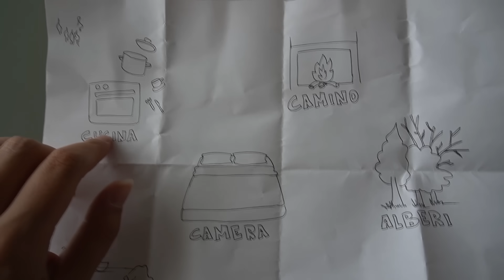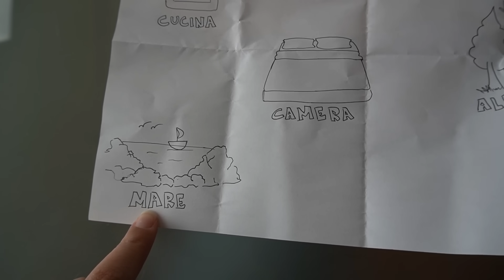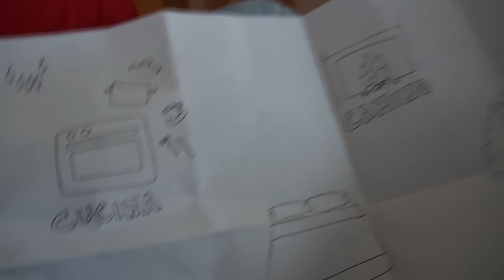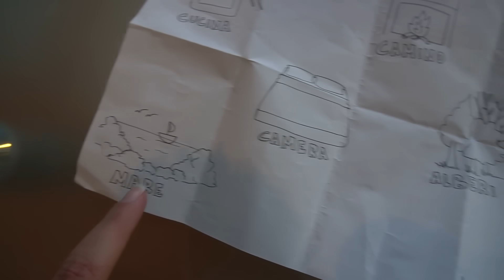TROVA GLI INGREDIENTI DELLO SLIME NASCOSTI DA ICE SCREAM! *il gelataio cattivo è tornato*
Il gelataio cattivo Rod del gioco Ice Scream è tornato nella vita reale e ha nascosto gli ingredienti per fare lo slime nella nostra casa... riuscirò a trovarli senza farmi congelare in questa slime challenge?

Ciao da Erick e Dominick, i DinsiemE! Nel nostro canale trovi il nuovo video cioè il video di oggi dove ci sono tutti i video del natale 2019!